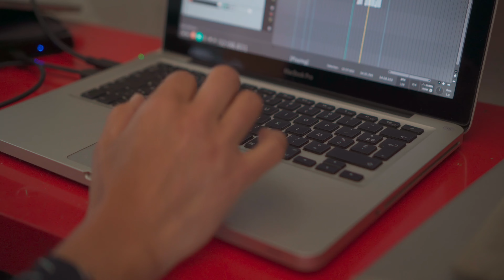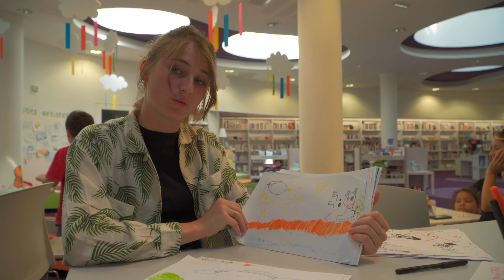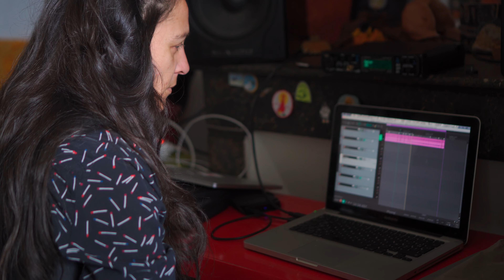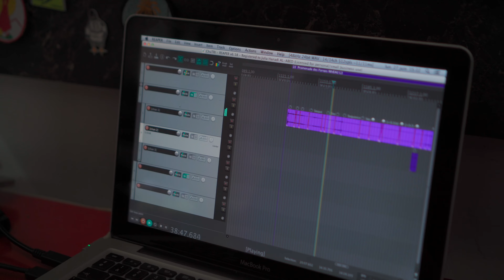Chuchotements d'hospitalité - Apériodique III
1 𝖊𝖙 2 𝕵𝖚𝖎𝖑𝖑𝖊𝖙 - 𝕭è𝖌𝖑𝖊s / 𝕭𝖔𝖗𝖉𝖊𝖆𝖚𝖝 / 𝕱𝖑𝖔𝖎𝖗𝖆𝖈

Ｃｈｕｃｈｏｔｅｍｅｎｔｓ   ｄ＇ｈｏｓｐｉｔａｌｉｔé
Commissariat Jean-Paul Thibeau, méta-artiste avec Julia Hanadi Al Abed (compositrice, musicienne et improvisatrice), Louise Collet (artiste dessinatrice et illustratrice), Sébastien Collet (artiste sculpteur et intermédia) et Lila Neutre (artiste photographe) dans le cadre du programme exploration in situ du Fonds Cré'Atlantique

𝙍𝙚𝙢𝙚𝙧𝙘𝙞𝙚𝙢𝙚𝙣𝙩𝙨 :
Astrolab, l’Atelier des Bains Douches, le groupe Bernard, le Centre d’animation Bordeaux sud, les membres de l’atelier céramique et toute l‘équipe d’animateurs, Florian De La Salle, l’EBABX école supérieure d’art de Bordeaux, l’EPA Bordeaux-Euratlantique, Studio Fidèle, la bibliothèque Flora Tristan, le costumier Grout, Rurart centre d’art contemporain, les conducteurs des travaux du chantier du Belvédère, leurs équipes et toutes les personnes qui ont livré leur témoignage dans le cadre du projet des “cent bornes”

𝙖𝙧𝙩𝙞𝙨𝙩𝙚𝙨 :
Sébastien COLLET

🎥 𝙑𝙞𝙙𝙚𝙤 𝙚𝙩 𝙢𝙤𝙩𝙞𝙤𝙣 𝙙𝙚𝙨𝙞𝙜𝙣 : Guillaume Loiseau avec le soutien de ƒ'•Marseille